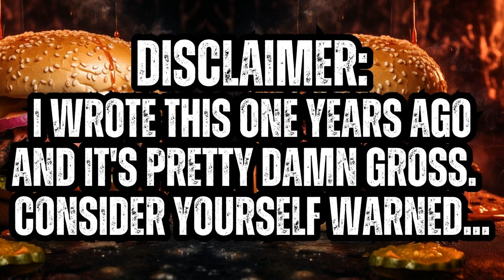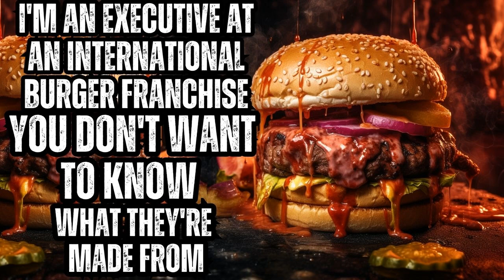I'm an Executive for an International Burger Franchise. You Don't Want to Know What You're Eating